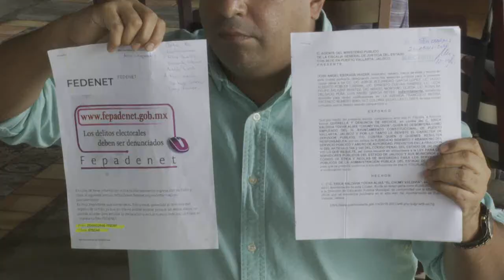Denuncian terrorismo laboral y despidos en Ayuntamiento | CPS Noticias Puerto Vallarta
Ramón Chávez, coordinador municipal del Partido Verde Ecologista Puerto Vallarta,  Alejandro García, representante de este instituto político ante  el INE y Francisco Sánchez, candidato a diputado local por el Distrito 5, denunciaron a funcionarios del Ayuntamiento de terrorismo laboral, acoso, amenazas y despidos a quienes no apoyen las campañas del partido Movimiento Ciudadano.